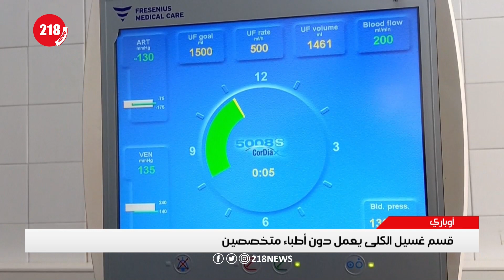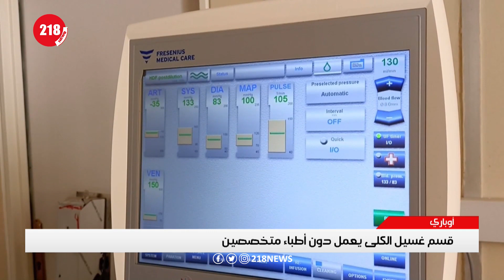قسم غسيل الكلى بمستشفى أوباري العام يفتقر إلى الأطباء المتخصصين | ليبيا اليوم